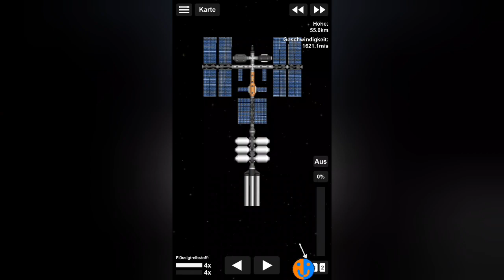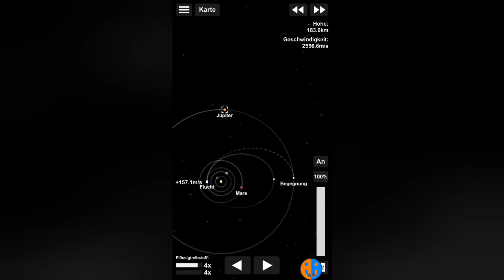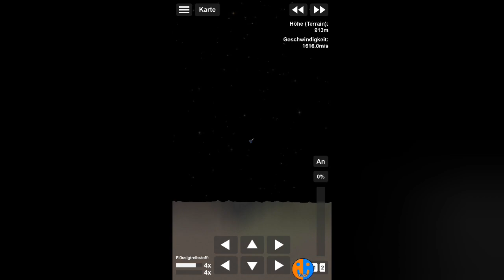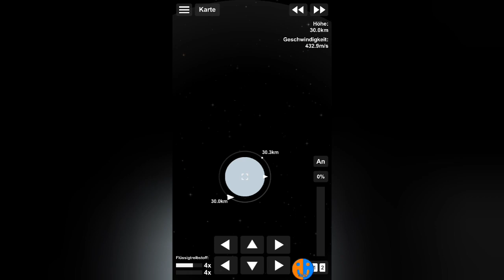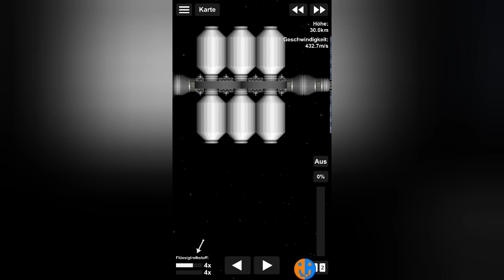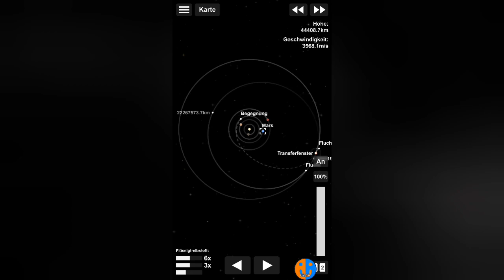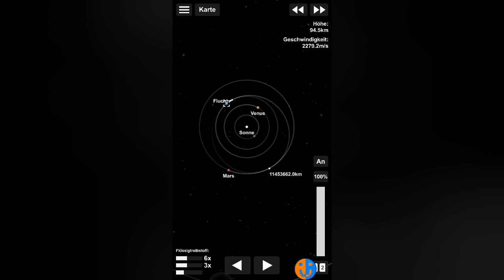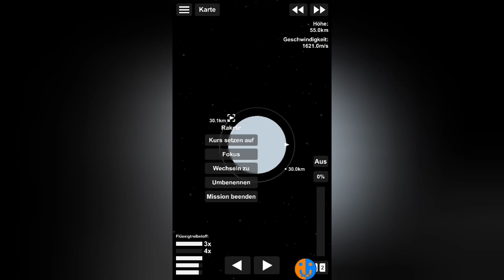Die Europa-Station | SFS Colony #41